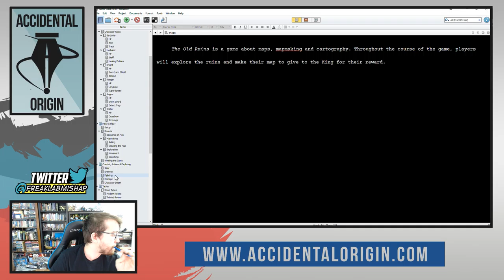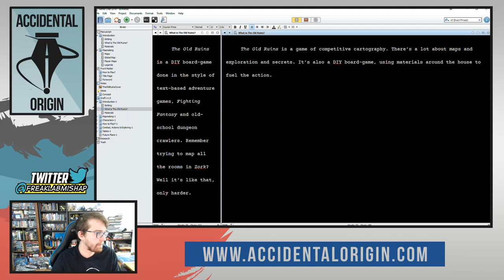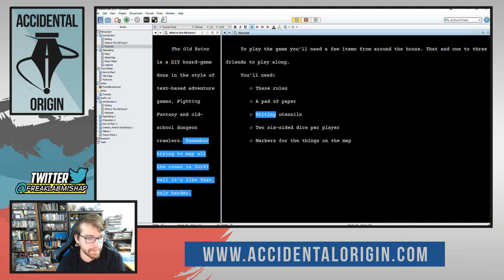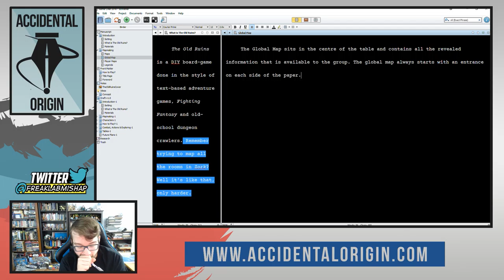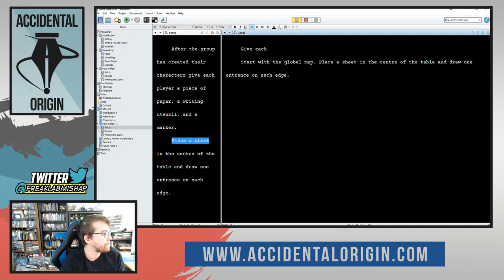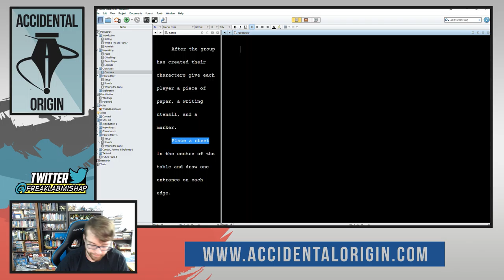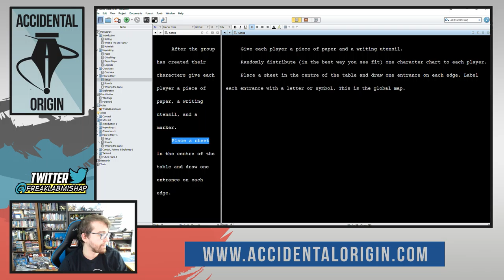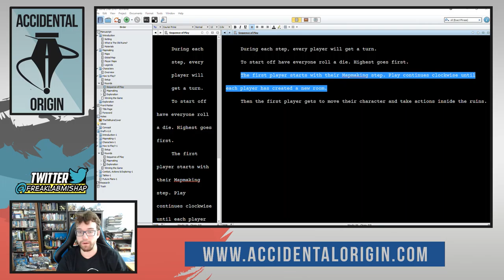Accidental Origin - Episode #31 (Part 1)